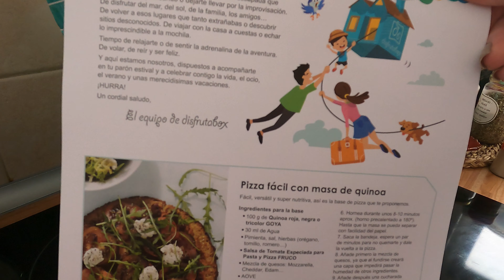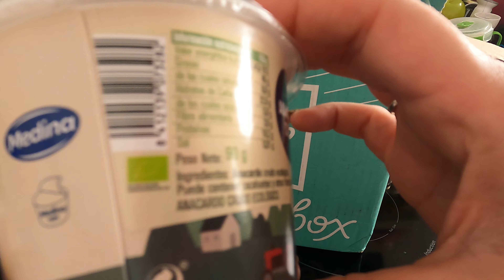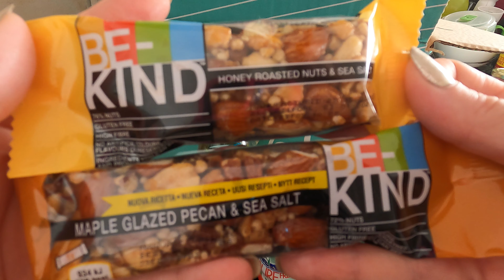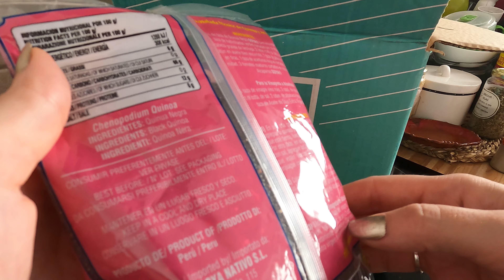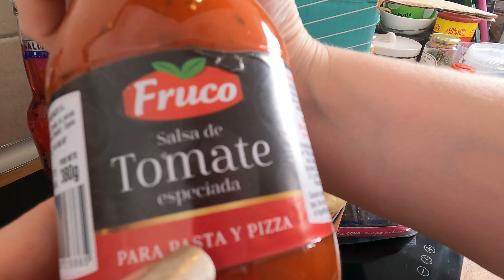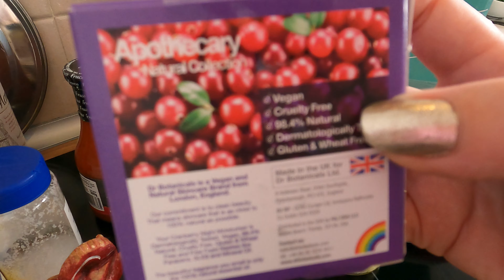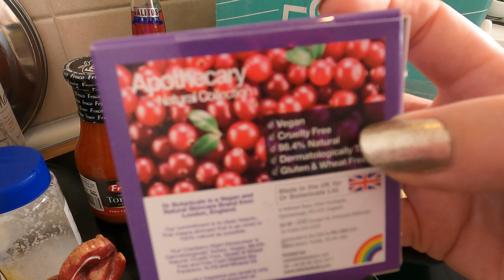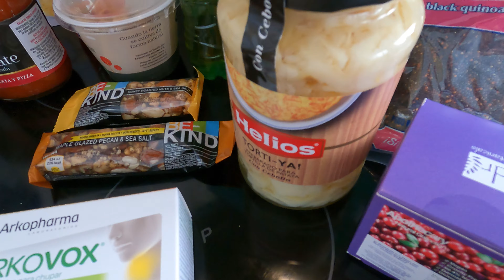DISFRUTABOX DEL MES DE JULIO 2021// RECETA FÁCIL!!// ECONÓMICA!!! // MUY TRADICIONAL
Y EN MI CANAL DE
- YOUTUBE:  LA COCINERA PELIRROJA
*MI CÓDIGO PROMOCIONAL DE LA CAJITA DE DISFRUTABOX: LACOCINERAPELIRROJA
SUSBCRIBETE A MI CANAL
                  Y
PARA MAS ACTUALIZACIÓN Y COMUNICAROS CUANDO SUBO Y DE QUE TRATA EL VIDEO QUE VOY A SUBIR. !!
SUBSCRIBIRSE A MIS CANALES !!!